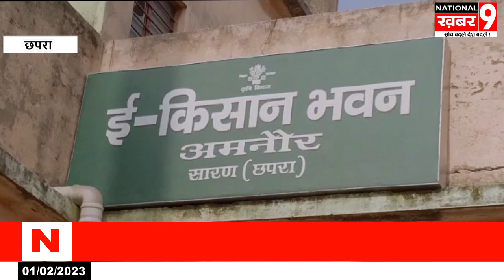अमनौर कृषि समन्वयक हरि किशोर सिंह का सेवा निविहत पर किया गया‌ विदाई सह सम्मान समारोह